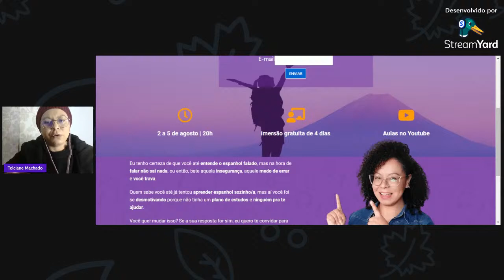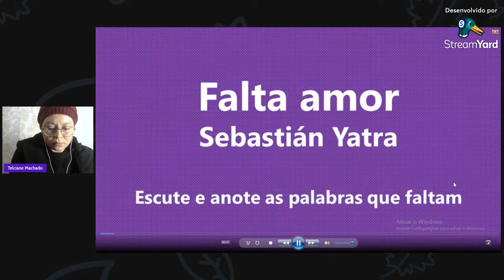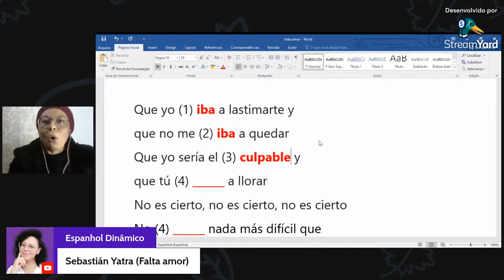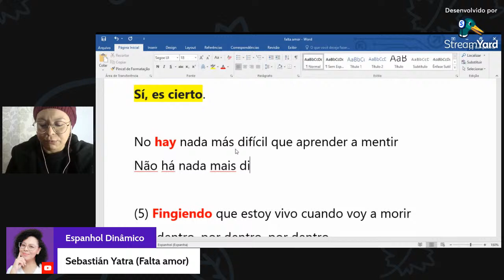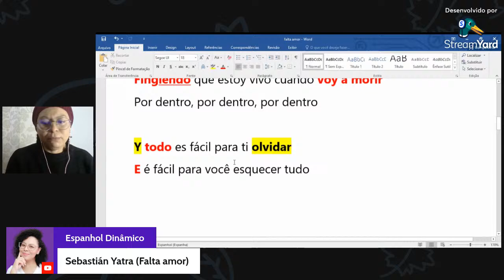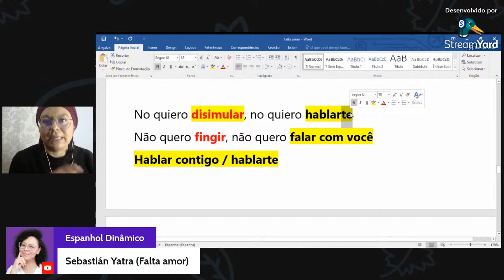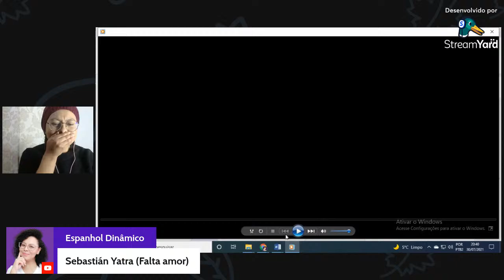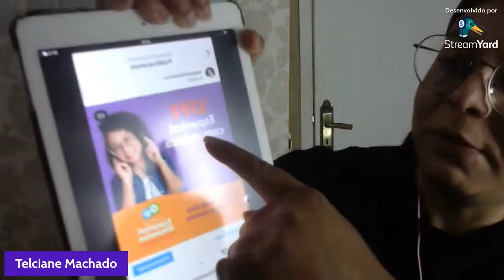Espanhol com música | Espanhol Dinâmico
E aí, bora aprender espanhol com música? 🎶😍
Hoje, às 19h, no meu canal do Youtube. Já ATIVA O LEMBRETE pra não perder, hein?! 😉
🔔100% online e 100% grátis!
👉🏼 Clique no link abaixo e garanta a sua vaga no Desafio do Espanhol Dinâmico! 🥰✅
Esta live faz parte do AQUECIMENTO para o Desafio do Espanhol Dinâmico que vai acontecer dos dias 2 a 5 de agosto. Nesses dias, eu vou te dar 4 AULAS GRÁTIS de espanhol. Nestas aulas, eu vou te pegar pela mão e te mostrar tudo o que você precisa para realmente aprender espanhol, perder o medo de falar e criar um plano de estudos pra você nunca mais se perder e se desmotivar e assim, alcançar a tão sonhada fluência em espanhol.